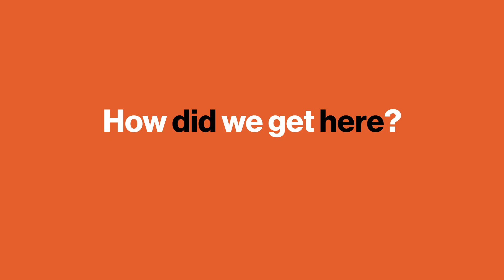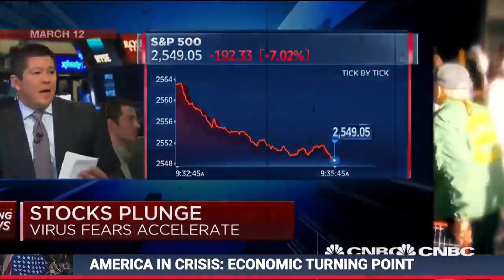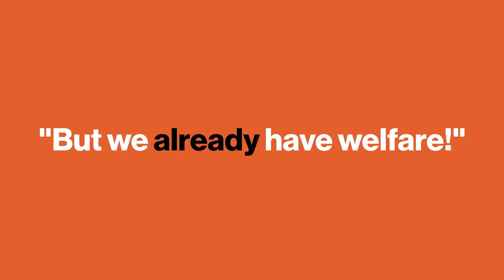Can universal basic income fix a crisis that's already begun? | Big Think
Can universal basic income fix a crisis that's already begun?
The COVID-19 pandemic has thrown millions of Americans into unemployment, highlighting the impracticality of living paycheck to paycheck, which a shocking number of Americans must do. Yet pandemic unemployment is just a glimpse of the fallout the US can expect in a future where more and more jobs are automated.

Is universal basic income the answer? In this video, a range of experts from economists to entrepreneurs and historians explore different facets of basic income, like why we need it, how it's different to welfare, and how we'll pay for it.

Yanis Varoufakis, Greece's former Minister of Finance, explains why he's not in favor of a UBI tax, but rather the creation of a public equity fund: "[T]hese days capital is socially produced ... Take for instance ... the capital stock of Google. To a large extent it is produced by all of us. Every time we search something on the Google search engine, we are adding to the capital stock of Google. This is not just a consumer transaction. So, if capital is socially produced why are the returns to capital privatized? On what basis?"

ANDREW YANG:

Andrew Yang is an entrepreneur and author who is running for President as a Democrat in 2020. In his book The War on Normal People, he explains the mounting crisis of the automation of labor and makes the case for the Freedom Dividend, a Universal Basic Income of $1,000 a month for every American as well as other policies to progress to the next stage of capitalism.
TRANSCRIPT:

ANDREW YANG: Universal basic income is an idea that's older than America, where Thomas Paine was for it at the founding of the country, [he] called it the citizen's dividend. Decades later, Martin Luther King, Jr., was for it and he championed it before he was assassinated in 1968. And Milton Friedman and a thousand economists signed the studies in the late '60s saying this would be tremendous for both the economy and society. It received so much support that it passed the House of Representatives twice under Richard Nixon in 1971 and the only reason it didn't become law was that Democrats in the Senate wanted an even higher income threshold. So, universal basic income has been with this country for a long time and it actually became law in one state in 1982, where now every person in Alaska gets between $1000 and $2000 a year—no questions asked—from a petroleum dividend. It's wildly popular, has created thousands of jobs, has improved children's health, has decreased income inequality, and it was passed by a Republican governor who made this argument to the Alaskan people: Who would you rather get the oil money—the government who is just going to mess it up or you? And the Alaskan people said ""us"" and now it's so popular that a majority of Alaskans, which is a deeply conservative state generally, the majority of Alaskans said they would accept higher taxes to pay for this dividend moving forward.

My plan, the Freedom Dividend, would pay every American adult starting at age 18 $1000 a month or $12,000 a year. This would push every American adult to just below the poverty line, which is $12,770 a year right now. But this money would get spent in main street businesses, on car repairs, food and tutoring for your kids, the occasional night out, a hardware store. It would go right back into our economy and would create two million new jobs, would grow the consumer economy by eight to ten percent, would make our families and communities stronger, would improve children's health and nutrition, would improve everyone's mental health and productivity, it would decrease domestic violence and hospital visits. So, universal basic income is a powerful policy that helps improve human welfare and that's why I'm proposing it.

NEWS ANCHOR: The Labor Department is out with the jaw-dropping new numbers.

NEWS ANCHOR: Unemployment claims skyrocketing with 6.6 million people filing in the last week alone.

NEWS ANCHOR: It's still 1.5 million. It's still an enormous number.

NEWS ANCHOR: One of the clearly worst parts of what's happened over the last couple of months is it has taken a much worse toll on the African-American community.

WOMAN 1: I feel sad...